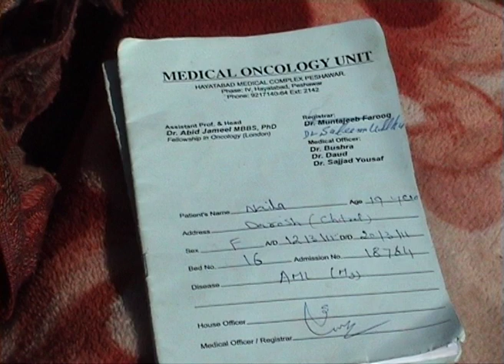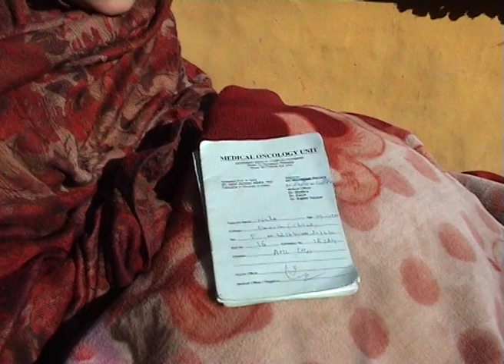cancer patient.mov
A poor  age 19 years is suffering from cancer and appeal for free treatment. she belongs to Kalkatak village Drosh area of Chitral district Pakistan

By Grace of Allah Almighty now she is fully recovered and married at down district thank you so much for your cooperation a Pathan from Saudi Arabia helped her in free treatment of cancer